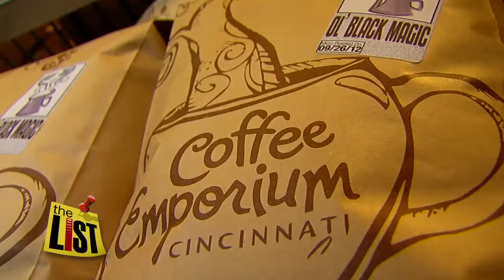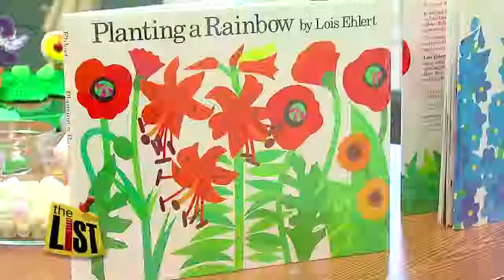National Coffee Day at Coffee Emporium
Cincinnati's number one rated coffee shop has customers coming back for more java